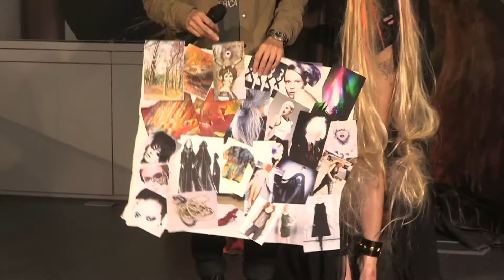Hair Peace x Wella Professionals Hong Kong 秋冬潮流趨勢創意大賽2014